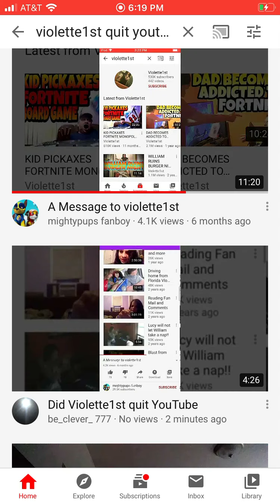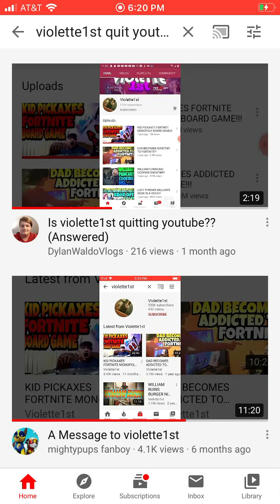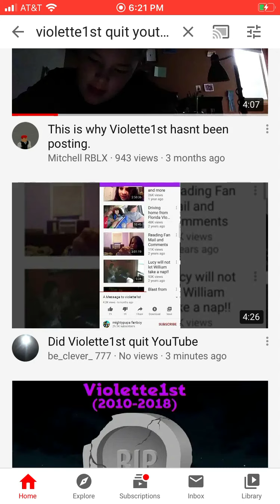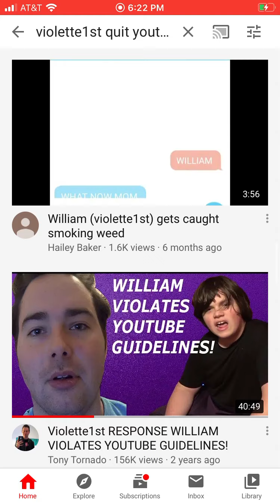what happened to Violette1st??? Did she quit YouTube